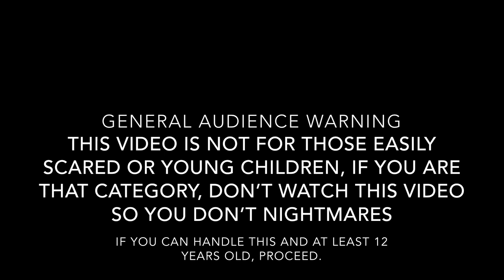18 Days To Halloween: The Ozark Howler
Finally
FREAKING FINALLY
I got this uploaded

Anyway, enjoy.

People to credit:
SP4449Fan1: Niel
cldFNAFLion1522: Bert
Me: Stationmaster Ted
Nickel Plate Studios: Writing consultant
Remarkansas, MonstrerrAthenaeum, Kodirak, PetuniaJoan, and an unknown artist: Ozark Howler art

The art pieces are used for showing and entertainment purposes only, thanks for listening.